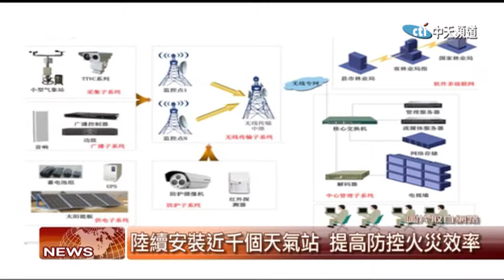2018.06.22中天北美新聞-2 SCE 態勢感知中心 全新科技監控天氣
南加州愛迪生電力公司 ，近期向公眾展示了，最新的態勢感知中心， 中心新進的設備將收集天氣數據，用來監測高火災風險和惡劣天氣。